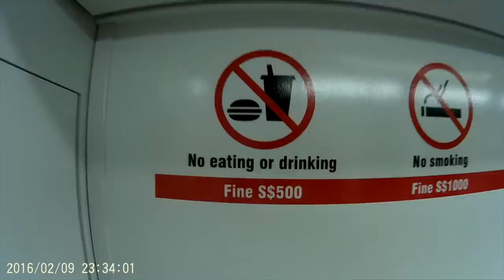SE ASIA DAY 13: GARDENS AT THE BAY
I visit the famous Gardens at the Bay and then witness a wonderful light show!